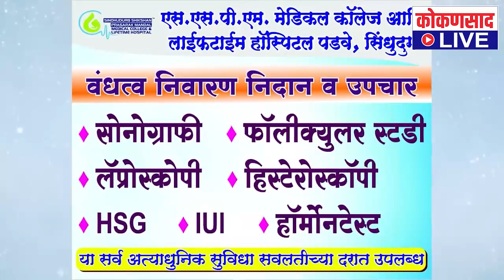जिल्हा बँक ठरली मानबिंदू | दर दिवशी 10 कोटींंच्या ठेवी : मनीष दळवी